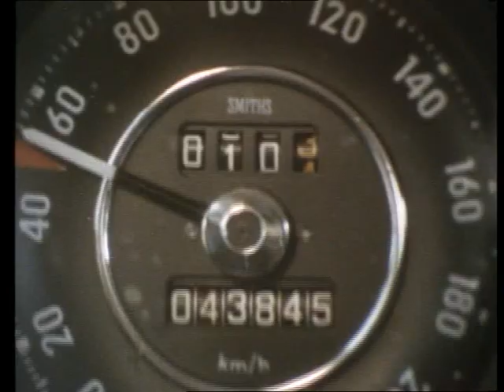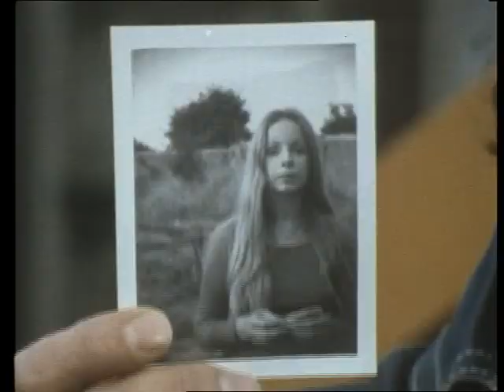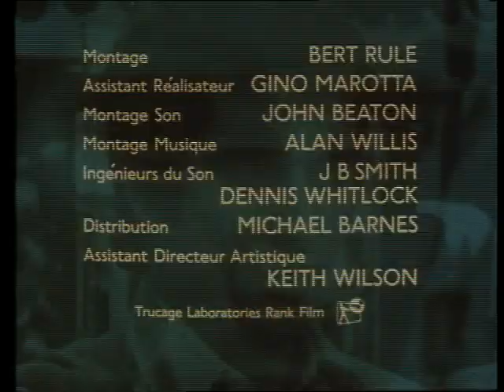Poigne de fer et séduction ( éva ) ( s2 é2 ( 1972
En France, la série a été diffusée à partir du 24 novembre 1972 sur la deuxième chaîne de l'ORTF, et au Québec à partir du 4 septembre 1973 sur les stations du réseau TVA ( Poigne de fer et séduction ou Les Protecteurs au Québec (The Protectors) est une série télévisée britannique en 52 épisodes de 25 minutes, créée par Gerry Anderson, produite par ITC et diffusée entre le 29 septembre 1972 et le 15 mars 1974 sur le réseau ITV. ( Générique
Le générique de début est instrumental sur l'air de Avenues and Alleyways (en).
La musique du générique de fin français est Dans les rues et dans les avenues et en anglais Avenues and Alleyways, chanté par Tony Christie.
Musique composée et dirigée par John Cameron.
Thème musical : Dans les rues et dans les avenues de Mitch Murray et Peter Callander.
Paroles françaises : Marcel Stellman